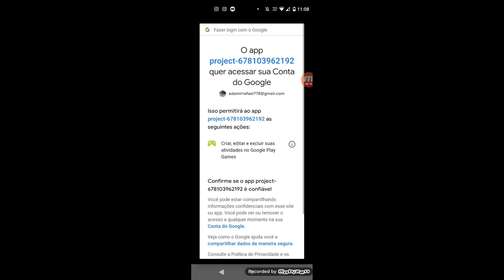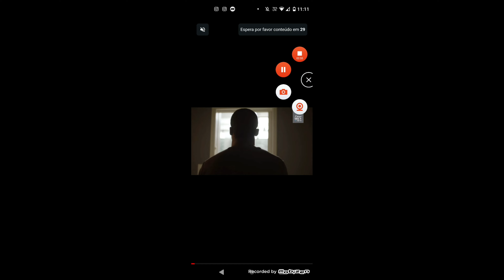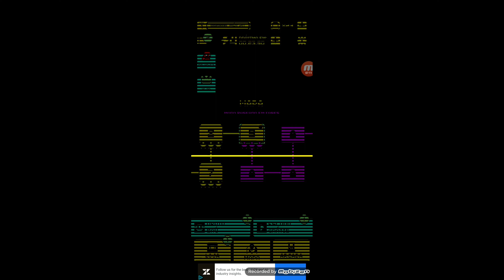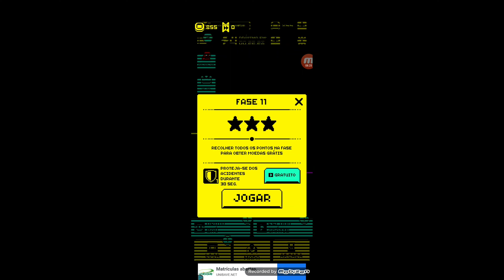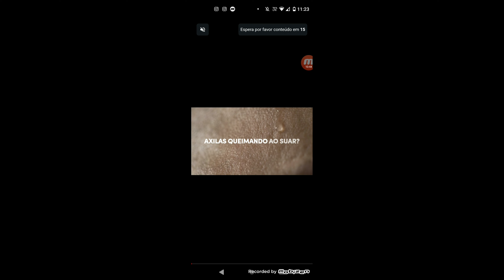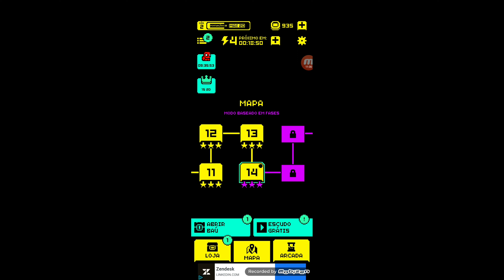Jogando Tomb of the Mask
Fala galera, blz? Hj eu trouxe um vídeo diferente para vcs pq eu joguei o jogo chamado Tomb of te Mask no meu celular. Não se esqueça de deixar like, se inscrever no meu canal e compartilhar o canal com seus amigos para eu chegar até 1000 inscritos pq é meu sonho chegar até 1000 inscritos.